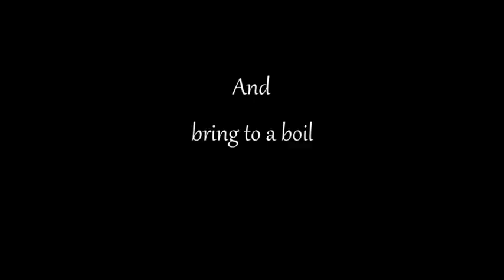Director's Showreel - "Love & Food" TV pilot teaser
"Love & Food" aka "Cooking With The Stars", TV pilot directed by Aleksandr Zamyatin.